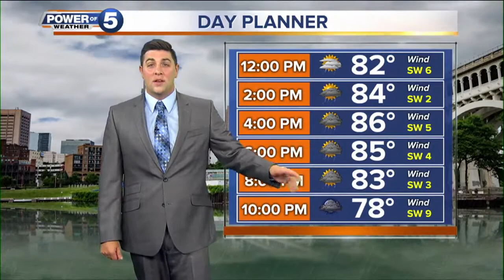News 5 Cleveland Latest Headlines | July 16, 12pm